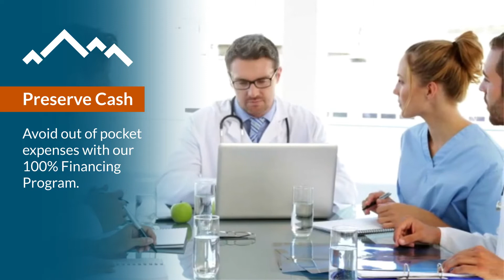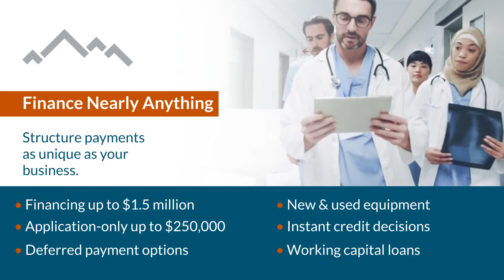Healthcare financing: Take advantage of financing to acquire equipment & technology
New technology and equipment can help you better care for patients and enable you to improve patient satisfaction. Ascentium Capital’s healthcare equipment leasing and financing programs enable you to acquire diagnostic imaging equipment, surgical and therapy machines, lobby furniture and fixtures, specialized equipment, software and more! We specialize in healthcare financing and offer 100% financing solutions and tailored programs to suit your specific needs focused on the success of your practice.